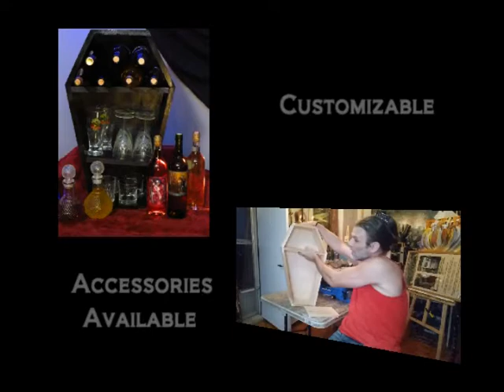Convertible Casket Cupboard & Cat Bed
So much more than a place to keep all things creepy and cool, these Convertible Caskets are the perfect place to display your wares, and keep them safe.  A secure asylum for your tinctures, your elixirs, your potions...and your whiskey and wine!

But Mikey digresses...there is more than meets the eye!

Alchemists and Wizards abound! Find safe haven for your precious crystals and gems. Toe of Squirrel, eye of newt - these caskets are morbidly cute.

A perfect cabinet for the kitchen; a bizarre spice rack for the living...but do not forget to keep your garlic in plain sight!

BUT WAIT...THERE'S SO MUCH MORE!

Your Convertible Casket can also turn into a CATSKET for your kitty! An adorable sarPAWphagus for your familiars and furry, little friends. Plenty of room for cats, and medium-to-small sized pups to roll up in their favourite blanket inside.

Hand Crafted and made to order, each Convertible Casket is constructed of locally sourced, Canadian Pine. Each Convertible Casket is VERSATILE, and can be CUSTOMIZED to suit you.  It is available in any one of EIGHT COLOURS!

These are available exclusively online, and are made to order for pick-up and door-to-door delivery in Toronto.